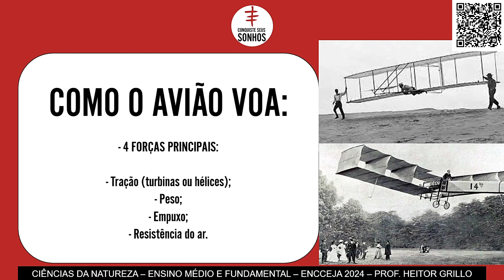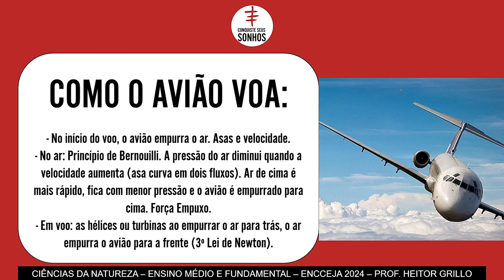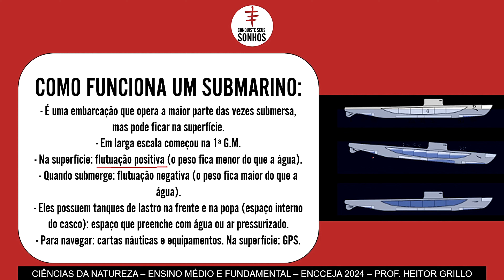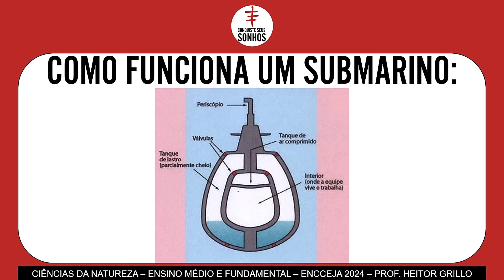AULA 65 - CIÊNCIAS DA NATUREZA - AVIÕES E SUBMARINOS - ENCCEJA 2024 - ENSINO MÉDIO E FUNDAMENTAL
🔻🔻 Materiais 🔻🔻

🔻🔻 Links Importantes 🔻🔻

🔻🔻 VÍDEOS SUGERIDOS 🔻🔻

Bons estudos!